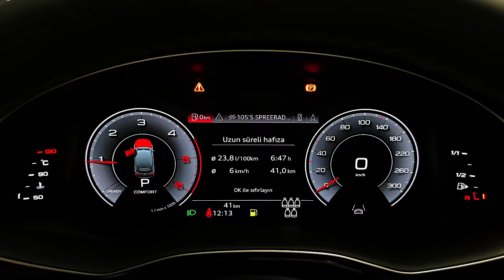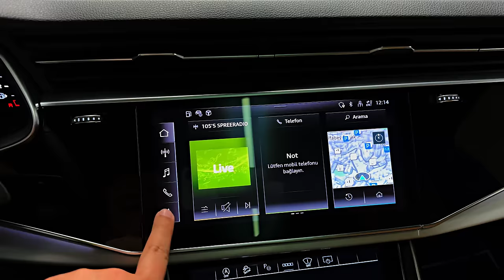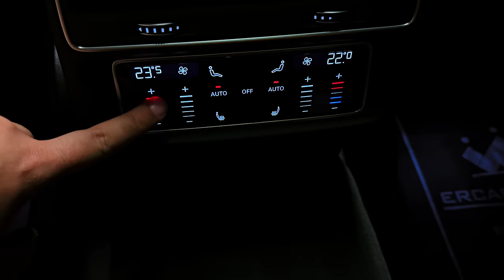2023 Audi Q7 - Exterior and interior details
Audi Q7 S-Line

50 TDI quattro tiptronic 210 kW MHEV 7 seats

Engine Type: Diesel / 6 cylinders
Engine Displacement: 2967 cc
Maximum Power: 286 hp (210 kW) / 3,500 rpm
Maximum Torque: 600 Nm / 2,250 rpm
Acceleration 0-100 km/h: 6.3 sec
Top Speed: 241 km/h
Transmission: Tiptronic / 8 Gear / 4x4

Fuel Type: Diesel
In the city (at 100 km): 7.2 lt
Extra-urban (at 100 km): 6.3 lt
Average (per 100 km): 6.7 liters
Fuel Tank Volume: 85 lt

Length: 5063mm
Width: 1970mm
Height: 1741mm
Net Weight: 2110 kg
Luggage Capacity: 865 lt
Tire Sizes: 285/45 R20 112Y